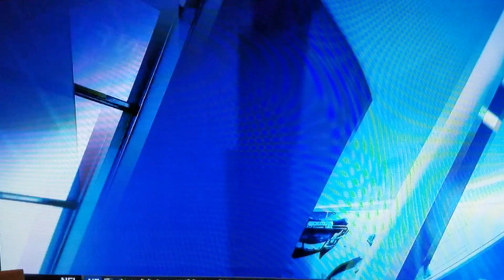Ezekiel Elliot jumping into Salvation Army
Dak, Owner Jerry Jones, Zeke Post game comment bout Zeke jumping into Kennel!